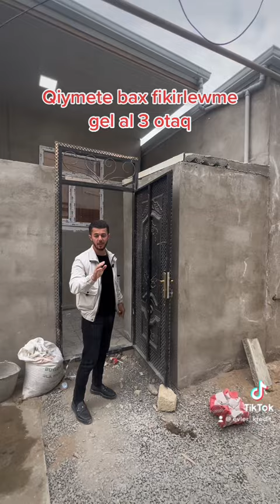Hokmeli dairesine yaxn aq bazarin duz yaninda yeri ela yerdedi 3 otaq tam hazir verilecek 0505282023